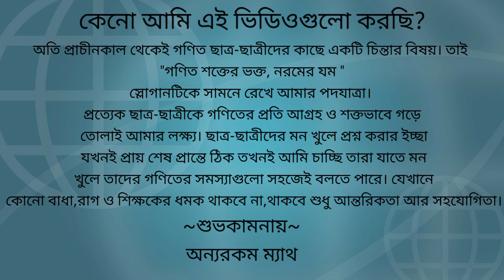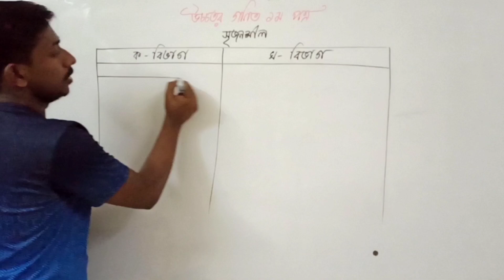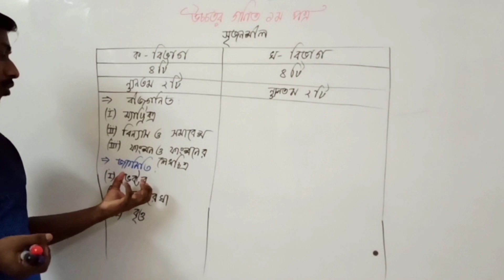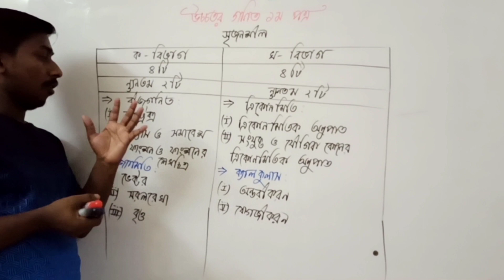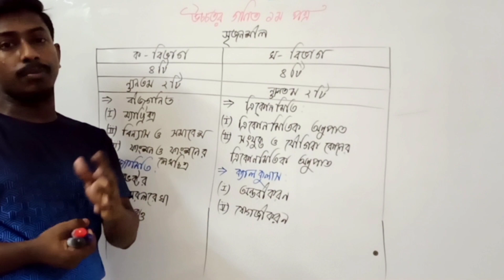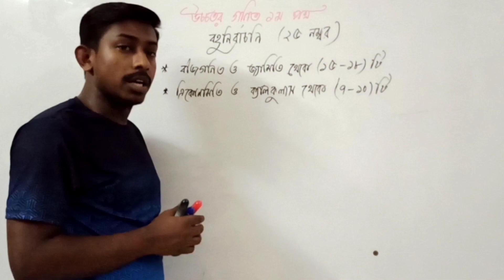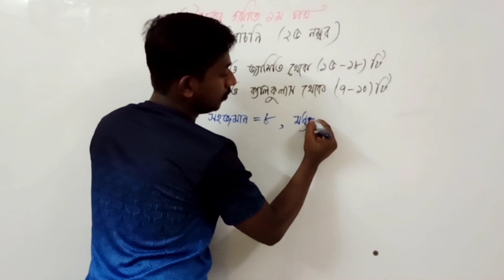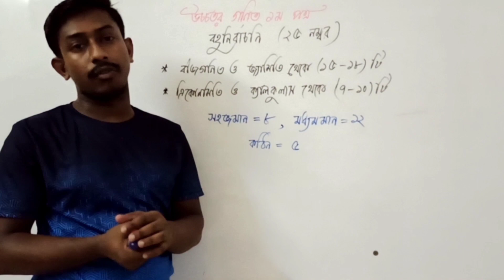hsc higher math 1st paper introduction part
Subject: Higher Math 1st Paper
Topic: Introduction Part
Class: HSC 1st Year
Lectured by: Md.Anwar Hossain

Category:Education